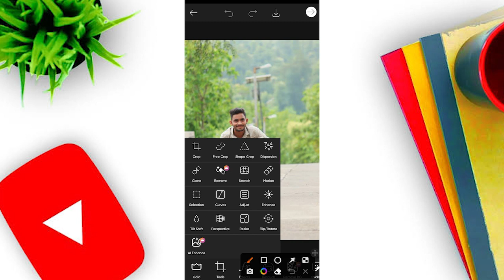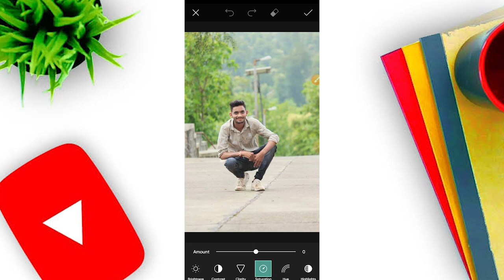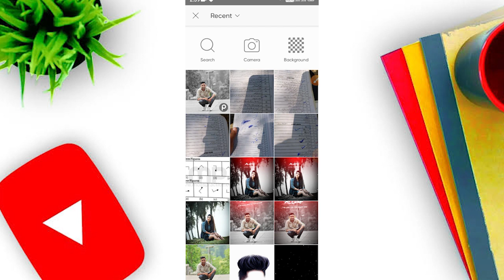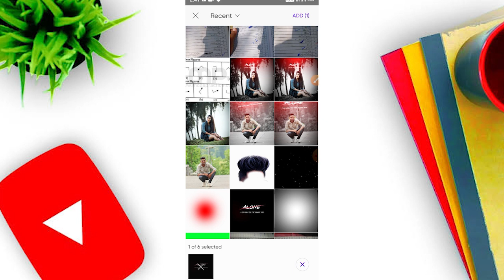Alone photo editing picsArt | Sad Photo Editing Tutorial in Picsart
Asslam-o-Alaikum
iss video me main ap ko betaeo ga ap kasi alone type k photo edit ker sekte hai.

photo editing editing
breakup photo editing picsart
heart broken photo editing
fake love photo editing picsart
alone photo editing picsart
picsart breakup photo editing tutorial
alone boy photo editing
picsart sad photo editing
alone photo editing tutorial
picsart
picsart editing
picsart editing tutorial
photo editing
cs editz